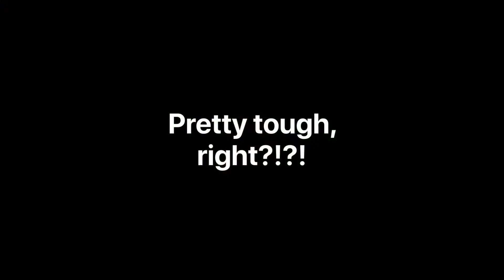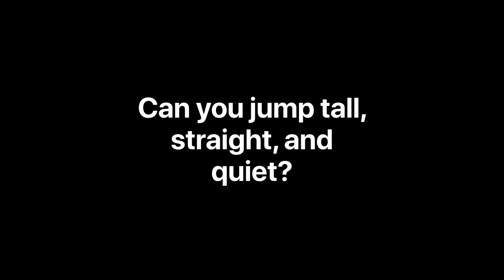Jump Intro - Jump Rope